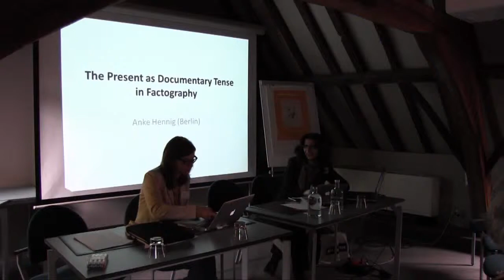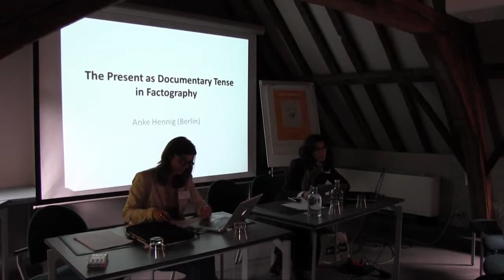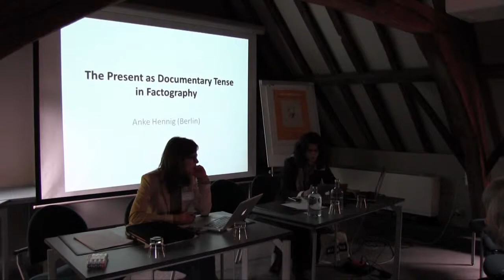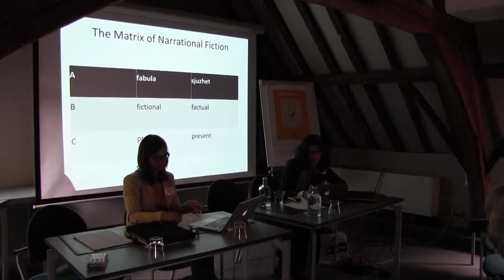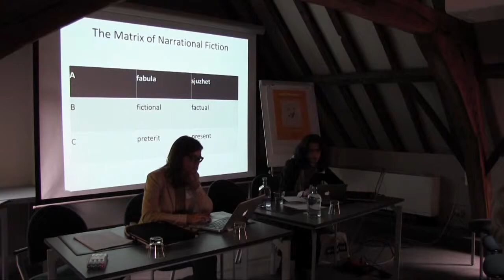Anke Henning - The Present as Documentary Tense in Factography